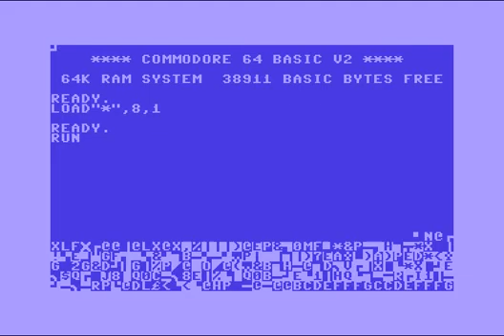Electric Boys Intro ! Commodore 64 (C64)